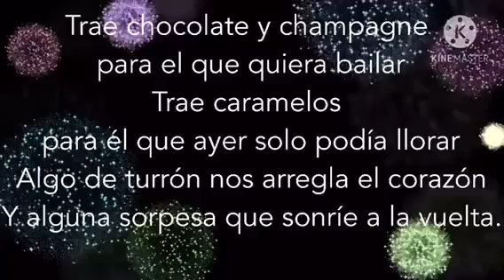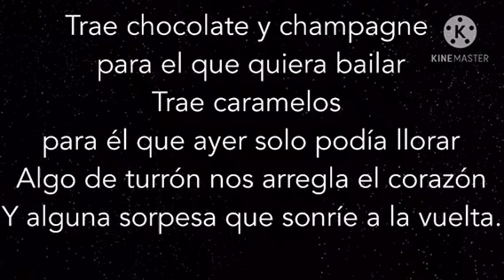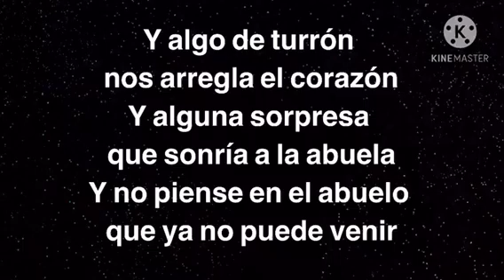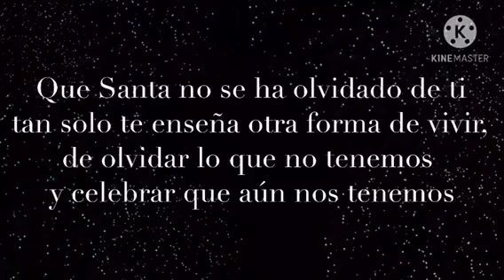Cartas navideñas musicalizadas (Chocolate y caramelos)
El Conservatorio de las Rosas Campus Carlos Prieto de la sección de secundaria presenta "Cartas navideñas musicalizadas" interpretadas por nuestros alumnos.